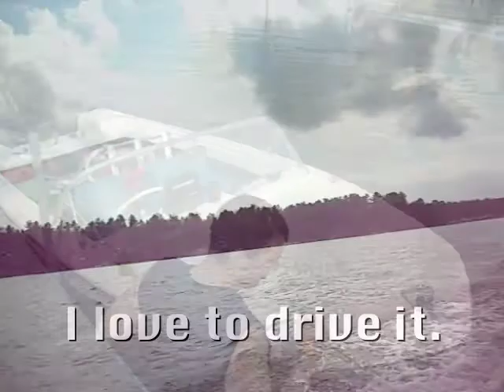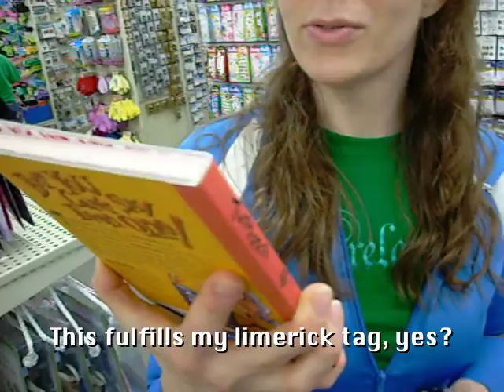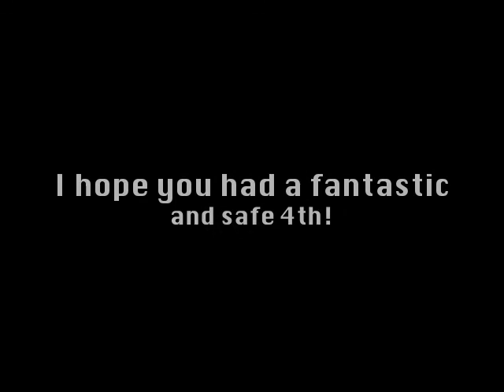4th july 2010 (reupload)